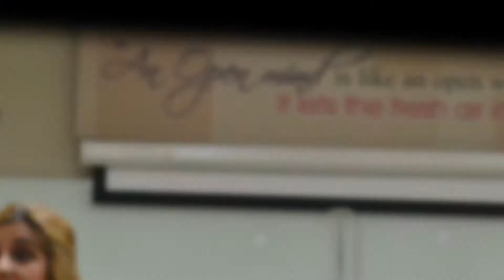Conquering Fear Talk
By owning up to your fear, you will learn some pretty amazing things about yourself and experience the most amazing and fulfilling GROWTH.

Watch my free seminar on 'Conquering Fear' to understand the different types of fears and the importance of facing those fears head on.

Love,
Sanaiyah.